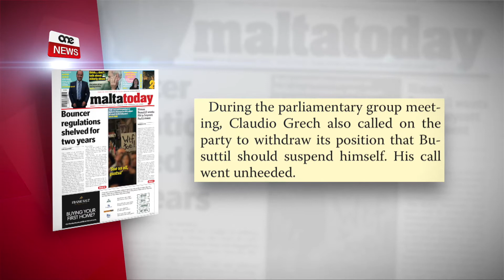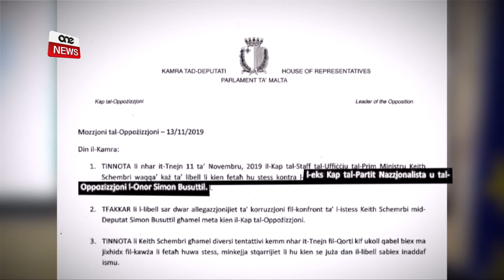BUSUTTIL IRID LILL-PN JIBBOJKOTTJA L-PARLAMENT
ONE.COM.MT • F’episodju ieħor li jikxef il-qasma fundamentali fil-Partit Nazzjonalista, l-eks kap nazzjonalista Simon Busuttil irid li l-Partit Nazzjonalista jibbojkottja l-Parlament. Dan filwaqt li l-Kap preżenti Adrian Delia qal li mossa bħal din tkun waħda prematura. Din it-talba ta’ Busuttil saret waqt laqgħa tal-grupp parlamentari ta’ nhar l-Erbgħa li għadda.

Matulha saret ukoll talba mid-deputat Claudio Grech biex tkun irtirata t-talba li kien għamel Adrian Delia iktar minn sena ilu biex Busuttil jissospendi ruħu mill-grupp parlamentari Nazzjonalista. Dan wara li l-inkjesta Egrant kienet sabet li l-allegazzjonijiet kontra l-Prim Ministru imbuttati minn Busuttil kienu fabrikazzjoni.